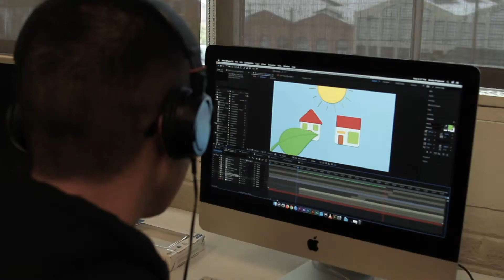Tyler Lim - BAYCAT Studio Intern Spring 2019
Meet Tyler Lim, one of our Spring 2019 BAYCAT Studio Interns. This video was entirely Produced, Filmed, and Edited by our intern Valerie Del Rio